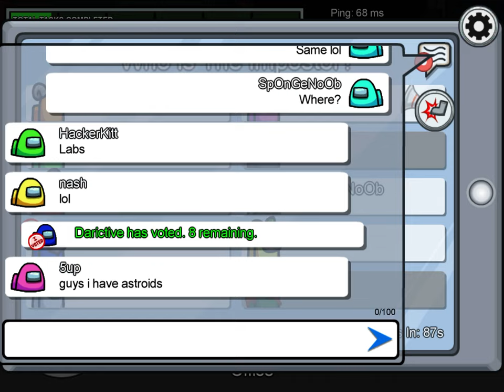An among us video bcz why not